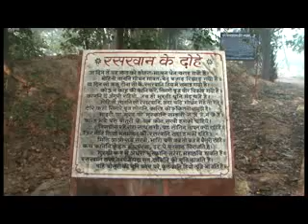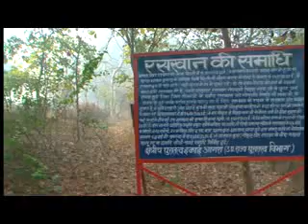Brahm Mai dhundho puranan Gayan BRAJ RASIK JSR Madhukar ji Bhakt Raskhan Rasotsav Gokul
J S R Madhukar
Mumbai